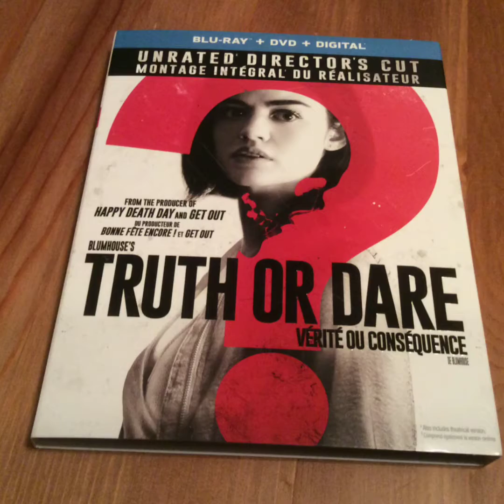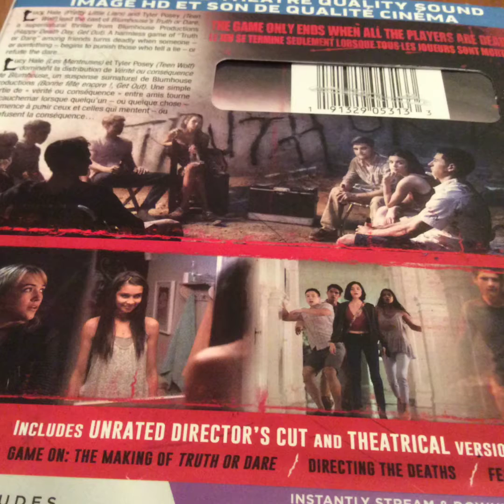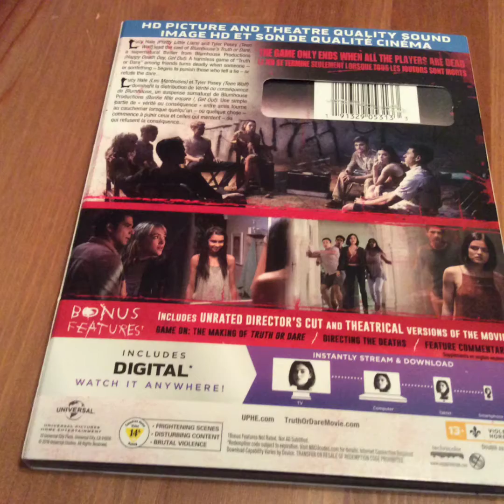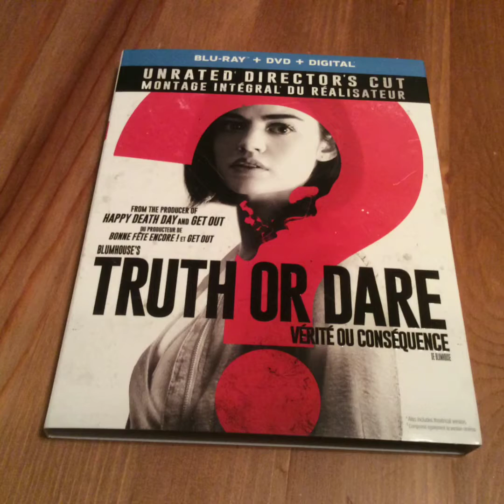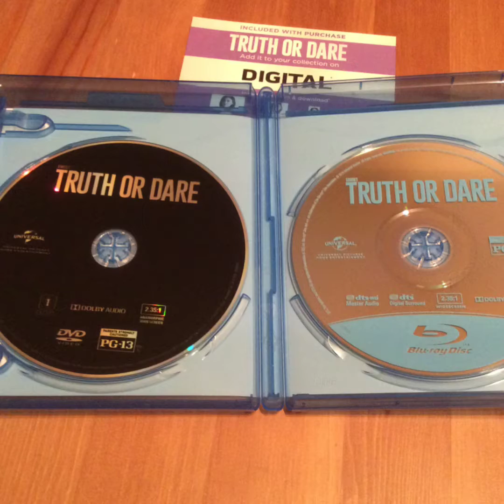Critique du film Truth or Dare (Vérité ou Conséquence) en combo Blu-ray/DVD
Critique du film Truth or Dare (Vérité ou Conséquence) en combo Blu-ray/DVD, par Mia pour Réalisé par Jeff Wadlow, il met en vedette Lucy Hale, Violett Beane, Tyler Posey, Hayden Szeto, Aurora Perrineau et Landon Liboiron. Distribué par Universal, vous pouvez vous le procurer en magasin dès le 17 juillet 2018.

Olivia se laisse convaincre par ses amis de se rendre au Mexique pendant la relâche scolaire. Après une soirée bien arrosée, les comparses acceptent de suivre un inconnu jusqu'à une vieille église abandonnée afin de jouer à Vérité ou conséquence. De retour chez eux aux États-Unis, ils sont hantés par ce jeu qui n'est pas terminé. À tour de rôle, chaque personne subit de la pression afin de reprendre la partie. Ne pas accepter ou enfreindre les règles équivaut à une punition mortelle. Qu'ils choisissent vérité ou conséquence, Olivia et ses camarades ne peuvent s'échapper de cet engrenage qui risque de les séparer à jamais.